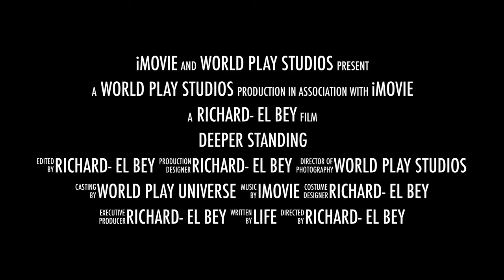Deeper Standing preview